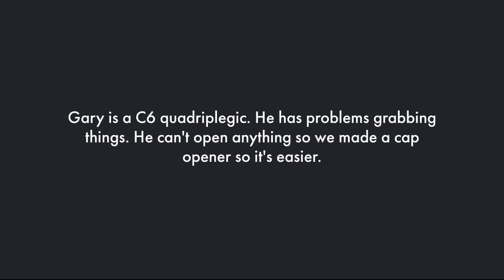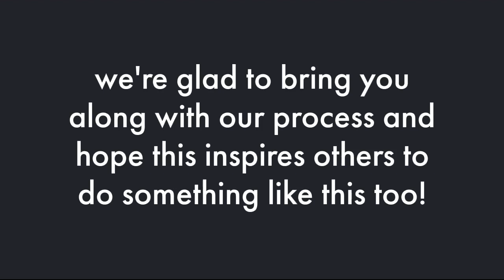MakeAble Challenge: Pill Bottle Opener for Gary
Freshmen English students designed and 3D printed prototype devices to assist people with hand disabilities. They practiced empathy and conducting research while learning design thinking, Tinkercad, and 3D printing!